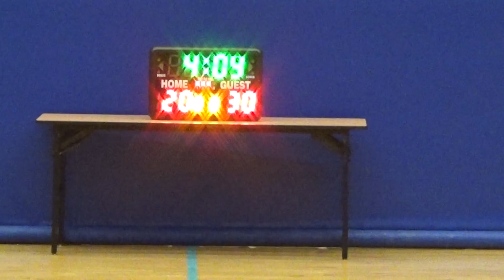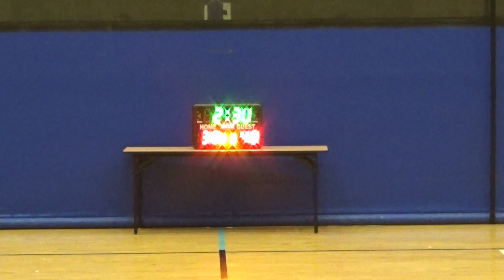2016第一季屯門元朗之友籃球聯賽 平日盃 低調 vs 天水圍紅火蟻 20160816 下半場